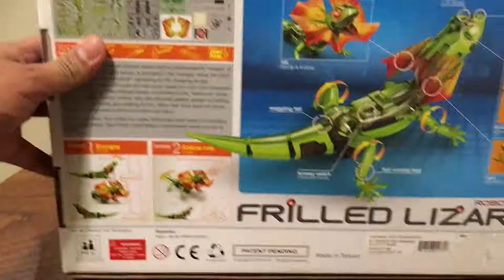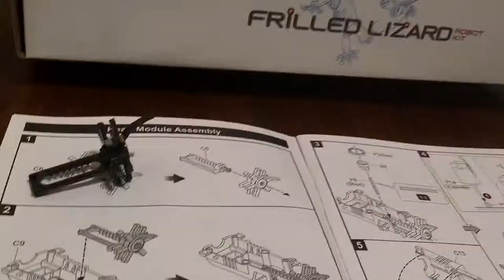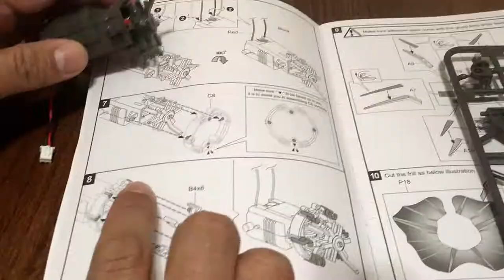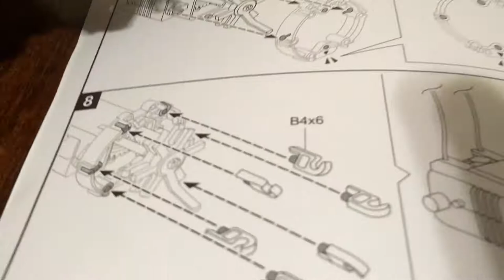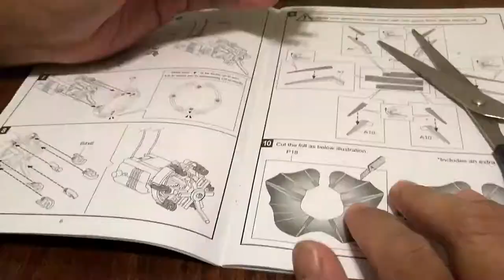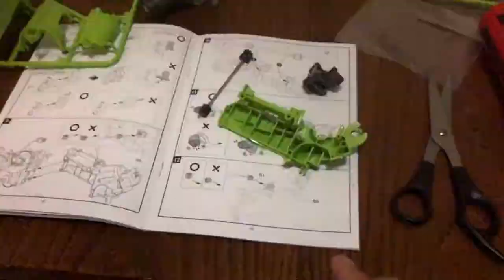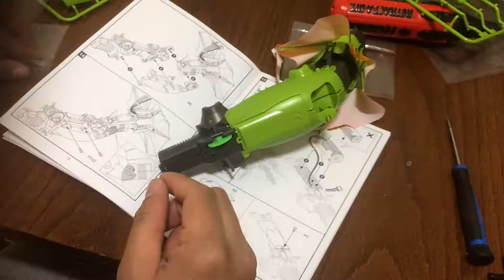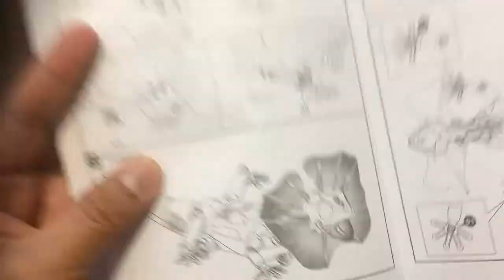UNBOXING: FRILLED LIZARD ROBOT KIT(build your own robot pet)